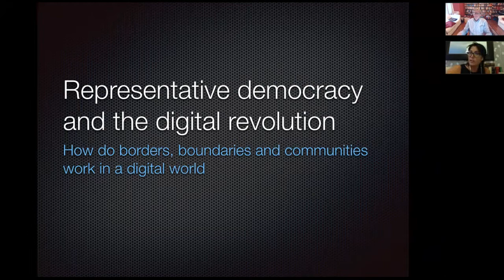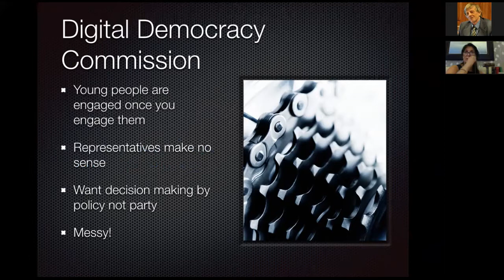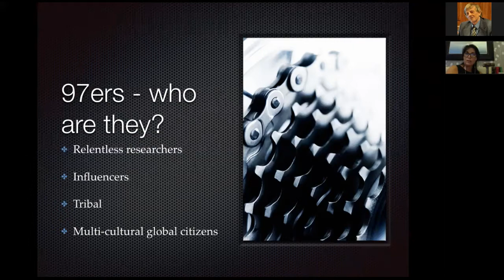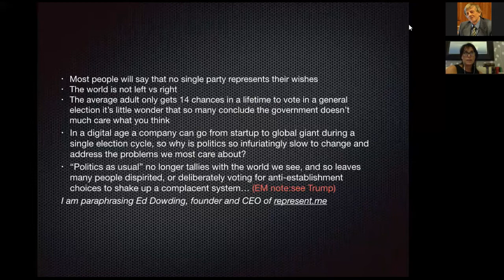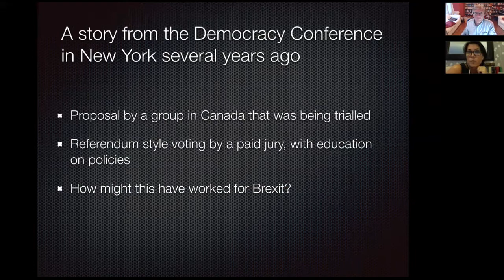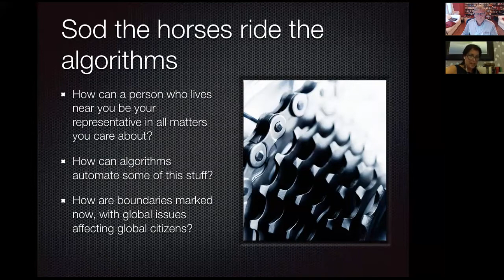Wired Up Democracy Changes Everything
In this webinar Emma Mulqueeny discusses how the digital age of democracy crosses borders and barriers opening up new possibilities of citizen engagement, community collaboration as well as cross national action and governance. She looks especially how it impacts on those born since 1997 and who grew up totally within the digital age.